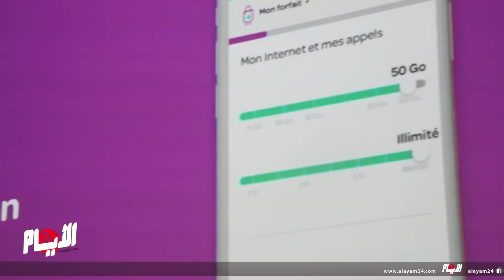تجربة غير مسبوقة.. إنوي تطلق أول علامة رقمية للزبناء